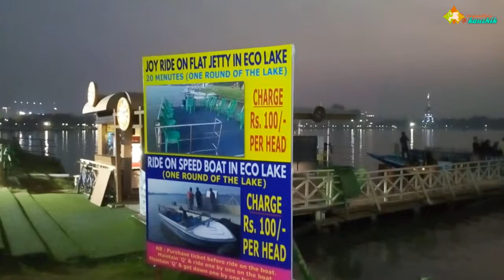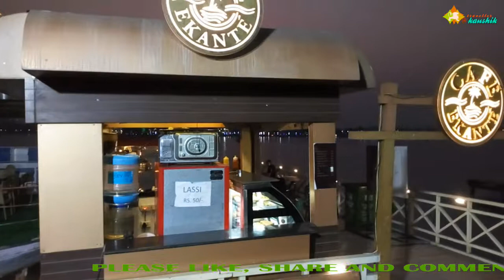ইকো পার্ক। ECO PARK l ECO TOURISM PARK l new town l traveller@kaushik.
Helo viewers, this is my forth consecutive video about kolkatas most exciting park called eco park, eco tourism park or prakriti tirtha.
           The park has been divided into three broad parts; 1) ecological zones like wetlands, grasslands, and urban forest, 2)theme gardens and open spaces, 3)and urban recreational spaces.  The Eco Park is further divided into different sub-parts according to the different types of fauna planted.  According to the plan, the park will have different areas like wild flower meadows, a bamboo garden, grasslands, tropical tree garden, bonsai garden, tea garden, Cactus Walk,  a heliconia garden,  a butterfly garden, a play area and an amphitheatre(yet to be added).[3] Further, there is plan to develop an eco-resort in public-private partnership, and will also include an area where handicrafts from different part of the state will be exhibited.  The park was inaugurated on 29 December 2012 by Mamata Banerjee.

Tuesday to Saturday = 12 Noon. to 7:30 P.M.

Park entry and Ticket counter closes at 07:30 P.M.
        Entry charge is Rs 30/-.

(Children 3 Years and above Full Ticket required.  Entry charge is Rs 30/-.

(Children 3 Years and above Full Ticket requiredEntry charge is Rs 30/-.

(Children 3 Years and above Full Ticket requiredPaddle boats are available at a charge of Rs. 50/- for 4 persons for 30 minutes. The jetty is located near Gate No. 2.
    Shikara Riding From the same location as above, Shikara riding can be availed at a charge of Rs. 150/– for 4 persons for 30 minutes. Life vests are mandatory for all kinds of boating.
Rowing Charges Rs. 150/- per persons for 20 minutes
Duo Cycling Charges Rs. 150/- for 2 persons for 30 minutes.
Speed Boat Capacity 2/25 heads. Charges Rs. 50.Charges Rs. 10/- per person.
Gun Shooting Charges Rs. 50/- for 10 shots.
     Archery Charges Rs. 50/- for 5 arrows.
Kayaking Adventure lovers can go for Kayaking at a charge of Rs. 150/– for 30 minutes. The jetty is located near Rabi Aranya.
      Land Zorbing and Water Zorbing Eco Park offers the exciting activities of land and water zorbing near Rabi Aranya. The charges are Rs. 150/– per person, for 200 m land zorbing & 15 mins water zorbing.
Cultural Events The Open Air Theatre inside Rabi Aranya comes to life on Saturday evenings when cultural activities such as music, dance, drama, are held.           Additionally, there are intermittent events updates of which may be found.HIDCO/Eco Park website.
          Gaming Zone gaming Zone has been developed in Bamboo Garden to attract game lover. The setup has 12 gaming PCs with best games like Need for Speed, Call of Duty, Counter Strike, Age of Empires and many more games. Charges are Rs 50 per hour per head.
                Presently there are two parking lots for Eco Park. The old one near the Eco Children's Park has capacity to park about 100 cars, while the newly developed place near the Southern entrance has over 250.
Parking charges are as below:
Rs. 50/- per for 4 wheelers.
Rs. 20/- for 2 wheelers.
          Toilet facilities are available for free in three locations. There are two toilet blocks near two parking lots and a bio-toilet set at the junction of Rabi Aranya and Wildflower Meadow.
         Food Kiosks Snack and water are available for purchase at intermittent locations inside the park – especially since outside food and beverages are allowed inside.
     All information collected from Google Wikipedia.